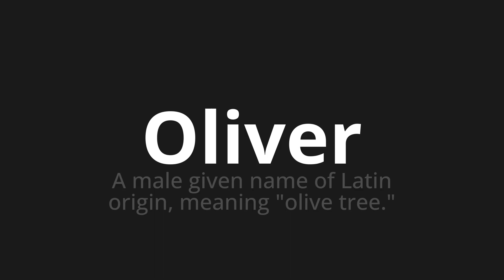How to pronounce Oliver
Master the Pronunciation of 'Oliver WHICH MEANS OLIVER' - which means : Male Given Name of Latin Origin, Meaning "Olive Tree." 📝 with @PortuguesePronunciation 🎓🗣️ - [Your Guide to Portuguese]

Learn to pronounce 'Oliver' perfectly in Portuguese with our easy and engaging tutorial by @PortuguesePronunciation! 📖📽️ In this comprehensive video, we provide you with native speaker examples 🗣️👂 and phonetic breakdowns 🎵 to ensure you get the pronunciation just right.

How to say Oliver in Portuguese